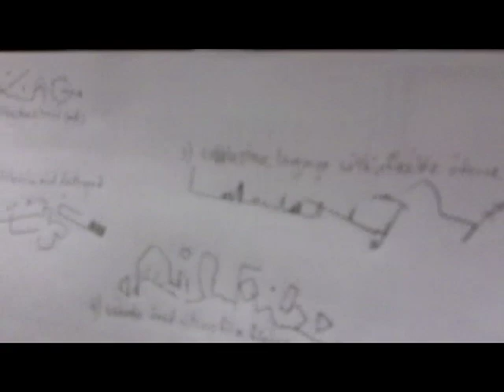The Ticket That Exploded: An Ongoing Opera (Premieres October 29)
On October 29, 2011, Issue Project Room Artist-in-Residence James Ilgenfritz presents The Ticket That Exploded: An Ongoing Opera. Based on William Burroughs' 1962 dystopian novel about identity disintegration, oppression of humanity's collective consciousness through technological influence, and revolution through the subversion of those very technologies.

Featuring live vocalists Ted Hearne, Nick Hallett, Anne Rhodes, and Megan Schubert, video vocalists Melissa Hughes, Steve Dalachinsky, and Ryan Opperman, an ensemble of thirteen instrumentalists, and live video projections from Jason Ponce, the opera will be organized using the same cut-up techniques and emphasis on fragmentation of language that distinguishes Burroughs' literary work.